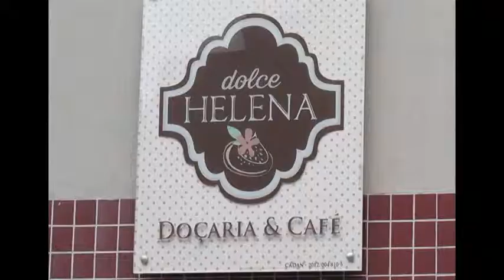Dolce Helena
Loja de doces e bolos, que serve uma panqueca americana inigualável! Tudo acompanhado de um bom cafezinho, claro!!!